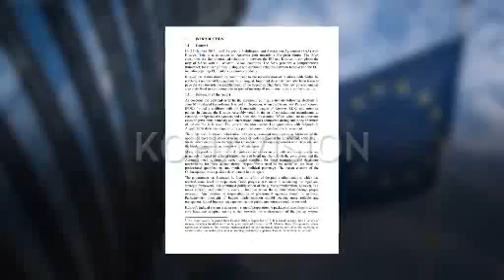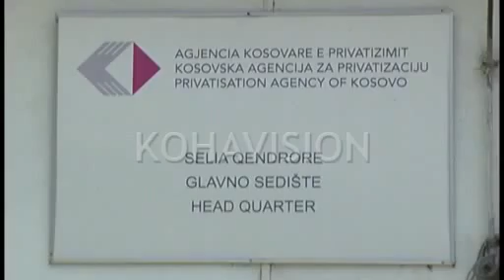Me Hashim Thacin Kryeministër !